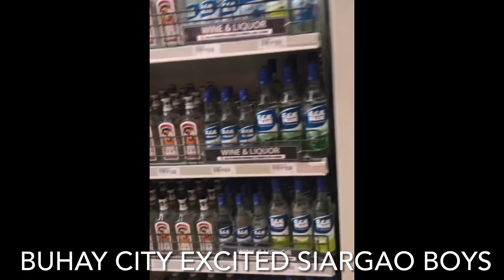Philmar nasa davao na daming fans tuloy Trail ride + Siargao boys now in Manila living a city life